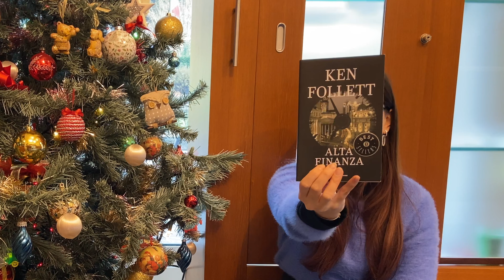5 LIBRI di BUSINESS come REGALI di NATALE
5 libri di business come idea per i vostri regali natalizi! 🎄
Vi lascio i link qui sotto per acquistarli su Amazon. Se però avete una libreria vicino a casa meglio ancora 😊

▶️ "Marketing 4.0"
▶️ "Finalmente ho capito la finanza"
▶️ "Storia dell'analisi economica"
▶️ "La ricchezza delle nazioni"
▶️ "Alta finanza"